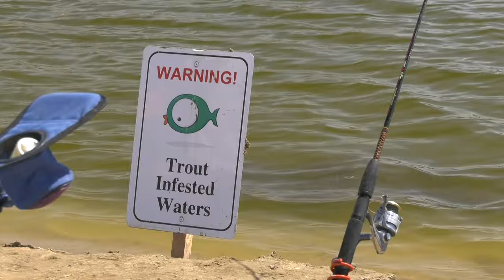Huge Trout at a Kid's Fishing derby? (troutfishing )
Kids catching giant trout is what happens every year when the Tomky family opens their heavily managed private lake to kids under 14 years old so that they can experience quality fishing. Host Chad LaChance loves the free, biannual "Take a Kid Fishing Days" for all that it represents and attends whenever his schedule allows.